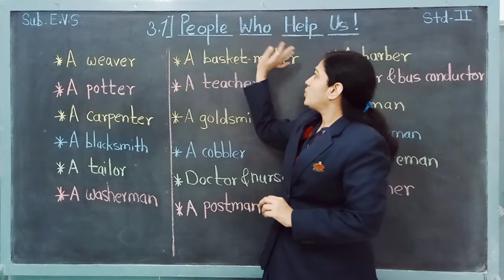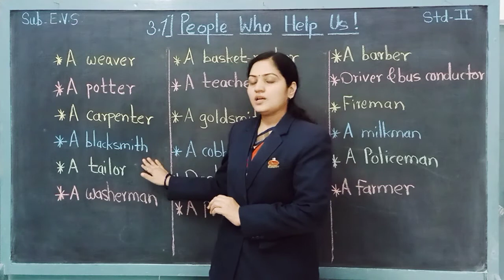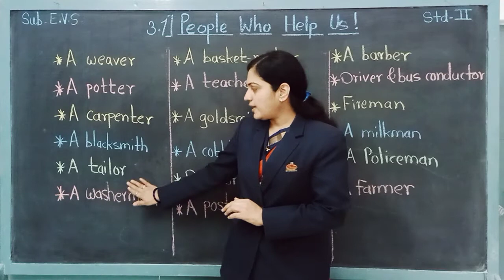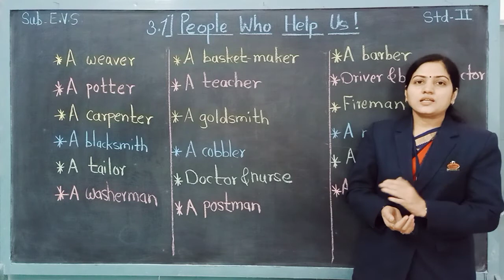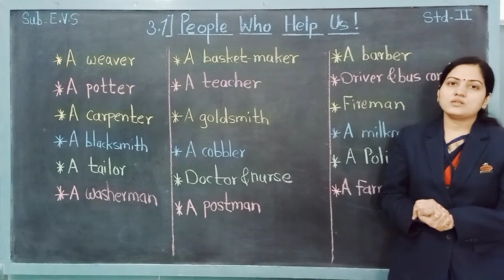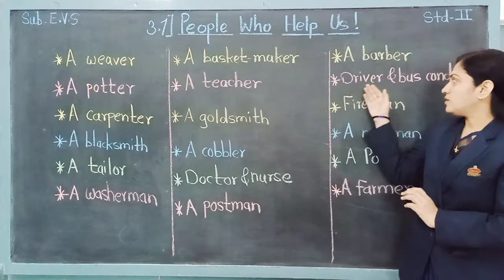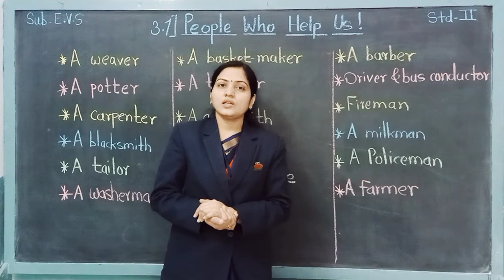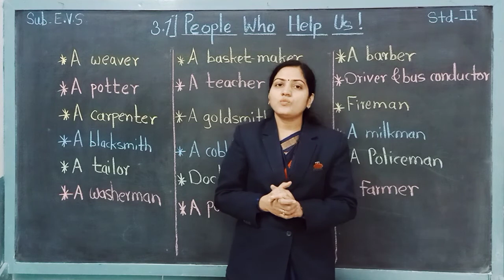Sub-EVS,std- 2nd People who help us.